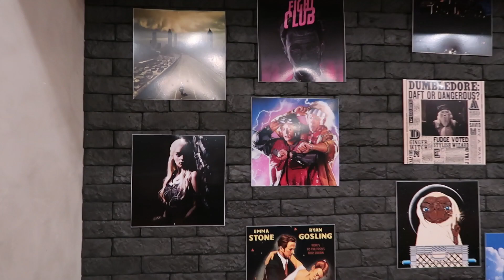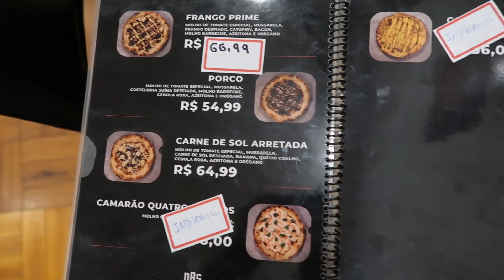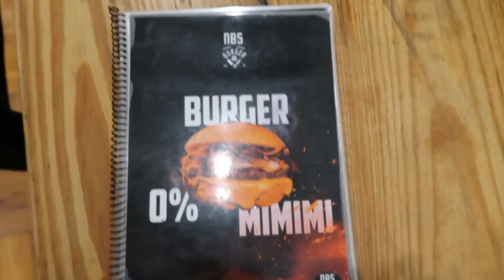ESSA HAMBURGUERIA EM FORTALEZA É UMA DAS MELHORES QUE EU JÁ FUI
ESSA HAMBURGUERIA EM FORTALEZA É UMA DAS MELHORES QUE EU JÁ FUI, é a NBS Burguer e lá tem vários sanduiches e pizzas, além de combos e sobremesas, a comida é muito bem servida e muuuuito saborosa, eu AMO sanduiche, sou suspeita a falar né?

Endereço: R. Beni Carvalho, 677 - Dionísio Torres, Fortaleza - CE, 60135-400

SOBRE O CANAL:
Eu sou a Dani, nascida e criada no Ceará e apaixonada por esse lugar, sempre amei Fortaleza, as praias da nossa terra, nossa gastronomia cearense e tudo que o TURISMO NO CEARÁ pode oferecer, então tenho como objetivo levar um pouquinho do nosso Ceará para o mundo inteiro, para bem pertinho de você, que um dia pensa em visitar o Nordeste, e não pode deixar de fora o Ceará, se você quer sempre estar recebendo dicas de turismo no Ceará por aqui, já se inscreve no canal e deixa o like nesse vídeo, depois é só aguardar, porque vem muito conteúdo e dicas bacanas por aí!